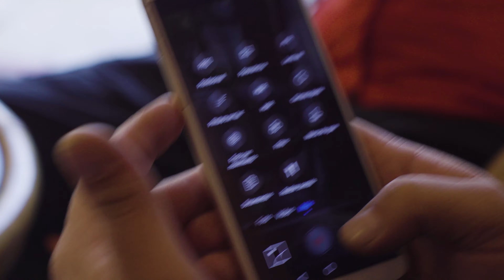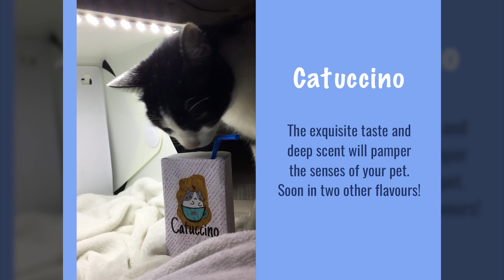DIGI LAB: Content creation and video production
Short video from the workshop "Digi Lab: Content creation and video production" aiming to empower young people with the theoretical and practical skills in the field of digital media and to enable them to express themselves. The workshop was held with 12 young people in January 2021 within ART4US European project,